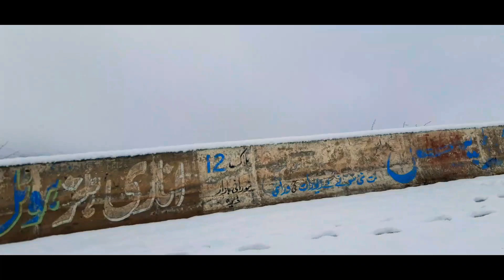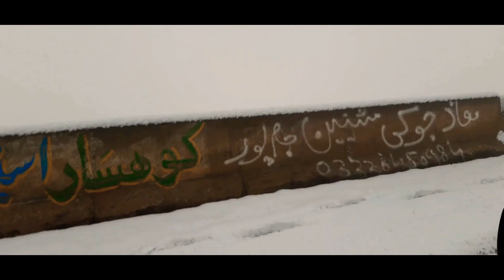Fort manor || Snowfall2020 | DGKhan || Pakistan